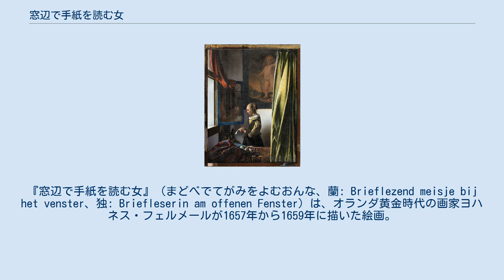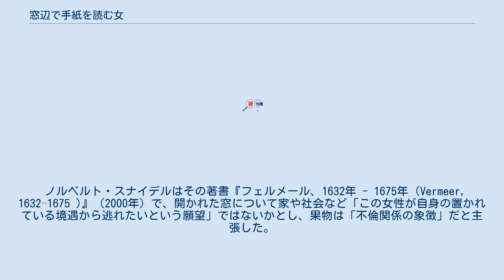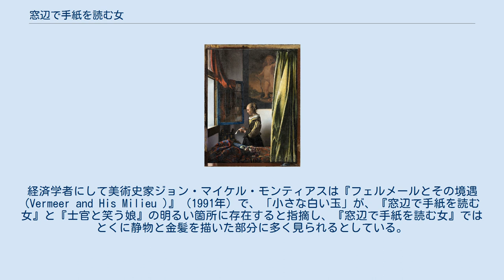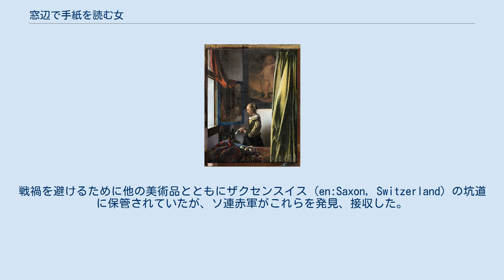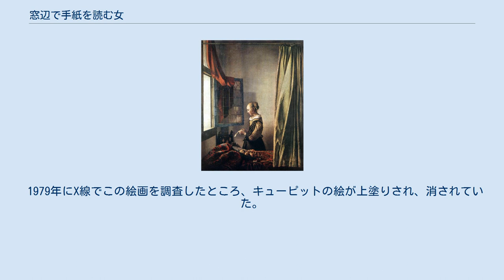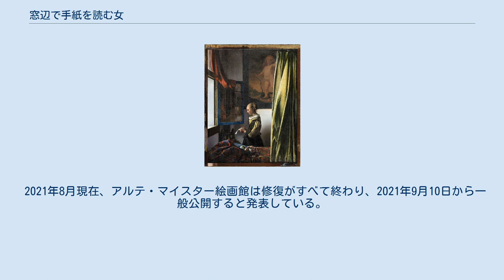窓辺で手紙を読む女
アルテ・マイスター絵画館の所蔵品
『窓辺で手紙を読む女』（まどべでてがみをよむおんな、蘭: Brieflezend meisje bij het venster、独: Briefleserin am offenen Fenster）は、オランダ黄金時代の画家ヨハネス・フェルメールが1657年から1659年に描いた絵画。
キャンバスに油彩で描かれた作品で、ドレスデンのアルテ・マイスター絵画館が所蔵している。
 開かれた窓際で手紙を読むオランダ人女性が描かれたこの作品は、長期にわたって、描いた画家が特定されていなかった。
最初にレンブラント、次にピーテル・デ・ホーホの作品ではないかとされていたが、1880年になってからフェルメールの作品であると特定された。
第二次世界大戦後、一時的ではあるがソ連が接収していたこともあった。
 『窓辺で手紙を読む女』には、開かれた窓のそばに立って手紙を読む横向きの金髪のオランダ人女性が描かれている。
内向きに開かれた窓には赤いカーテンが垂れかかり、窓ガラスの右下には女性の姿が映し出されている。
画面手前には房飾りがついた黄褐色のカーテンが掛けられ、女性が立つ部屋の4分の1程度を鑑賞者の目から隠している。
女性が着用している緑の衣服と、テーブル上の赤いラグに乗せられた傾いた果物皿にカーテンの色が反射し、陰を落としている。
果物皿のそばには半分に割られて種がむき出しになった桃がある。
 ノルベルト・スナイデルはその著書『フェルメール、1632年 - 1675年 (Vermeer, 1632–1675 )』（2000年）で、開かれた窓について家や社会など「この女性が自身の置かれている境遇から逃れたいという願望」ではないかとし、果物は「不倫関係の象徴」だと主張した。
さらにスナイデルはこの説の証拠として、X線を使用した調査でこのキャンバスにもともとはキューピッドが描かれていたことが判明したことをあげている。
下絵の段階では画面右上にプットー（裸身の幼い天使）が描かれていたが、絵が完成した後のフェルメール死後に何者かによって塗りつぶされており、近年それを取り除く作業が行われている。
 マルクス・ガブリエルは、女の服と開かれた幕の色が同じであることから、鑑賞者は無防備な女の裸を窃視することになり、食べかけの桃が果物皿からこぼれてベッドに乱れて転がっている状態は性的暗示であり、女が光源の方向を向かずに頬を紅潮させていることから、神への罪悪から目を背けているのだと精神分析的に解釈している。
 画面前面のカーテンというモチーフはフェルメールの作品では珍しいものではなく、現存する絵画のうち7点の作品に描かれている。
フェルメールが多用した絵画技法として、ルプソワール (en:repoussoir) と呼ばれる、作品の主題の前面に他のものを配して奥行きを強調する技法は25点の作品に見られる。
『窓辺で手紙を読む女』にもルプソワールの技法が使用されており、ラグで覆われたテーブルがルプソワールとして人物像と鑑賞者の間に置かれている。
ラグが乗せられたテーブルをルプソワールに使用したフェルメールの作品は多いが、この『窓辺で手紙を読む女』が最初期の作品となっている。
 『窓辺で手紙を読む女』と『士官と笑う娘』は、フェルメールが多用した点描技法が見られる最初期の作品である。
経済学者にして美術史家ジョン・マイケル・モンティアスは『フェルメールとその境遇 (Vermeer and His Milieu )』（1991年）で、「小さな白い玉」が、『窓辺で手紙を読む女』と『士官と笑う娘』の明るい箇所に存在すると指摘し、『窓辺で手紙を読む女』ではとくに静物と金髪を描いた部分に多く見られるとしている。
このような光の表現技法は、フェルメールが凹面レンズを利用したカメラ・オブスクラのような光学装置を使用して、写実的な光を作品に再現したと考える美術史家たちの推測を裏付けていると考えられる。
 フェルメールが『窓辺で手紙を読む女』を描いたのは1657年から1659年にかけてである。
1742年にザクセン選帝侯でありポーランド王でもあったアウグスト3世が、レンブラントの作品であるという誤った鑑定のもと『窓辺で手紙を読む女』を購入し、ドレスデンの自身の美術品コレクションに収蔵した。
その後、1826年にはレンブラント作ではなく、ピーテル・デ・ホーホ作であるという、...